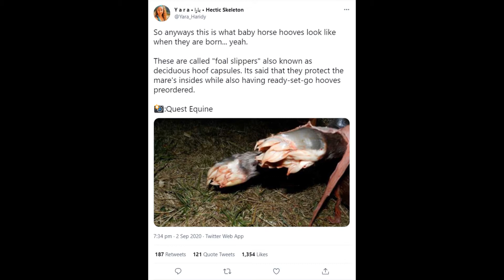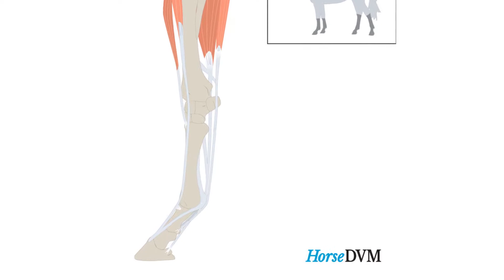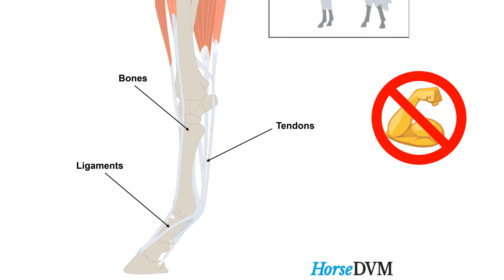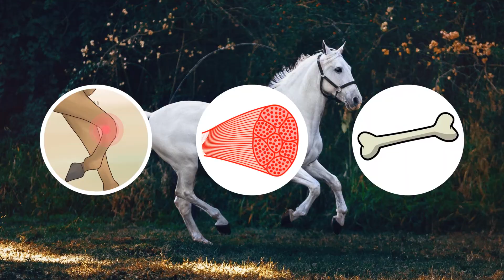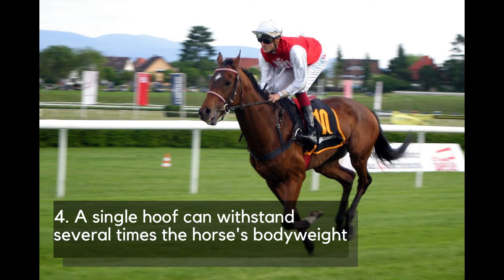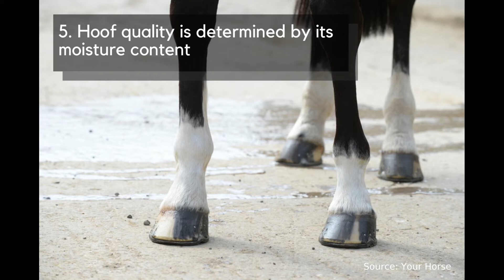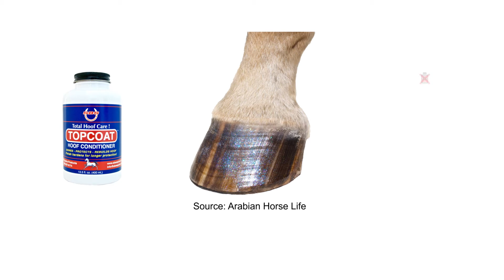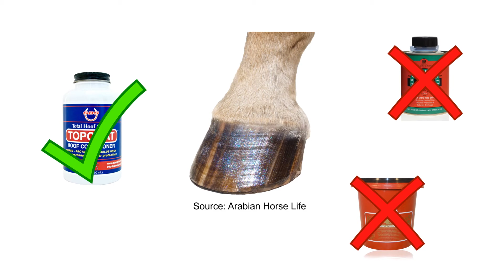5 Bizarre Facts About Horses' Hooves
Some of these bizarre facts about horses' hooves will shock even a well-informed equestrian! Don't think so? Then watch the video and find out!

"No hoof, no horse" - goes the saying, and not for no reason. After all, hooves hold the key to the horse's survival and success as a species. These incredible structures are a big part of why horses are so unique in the animal kingdom.